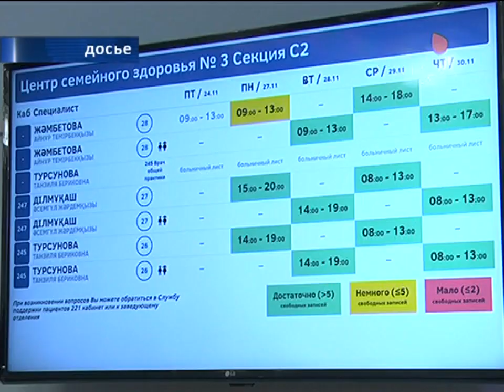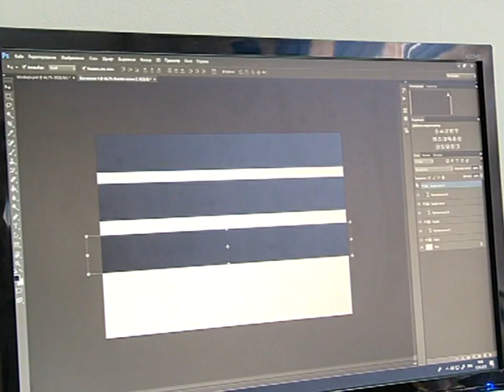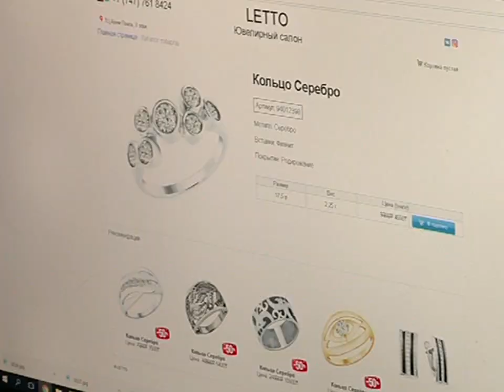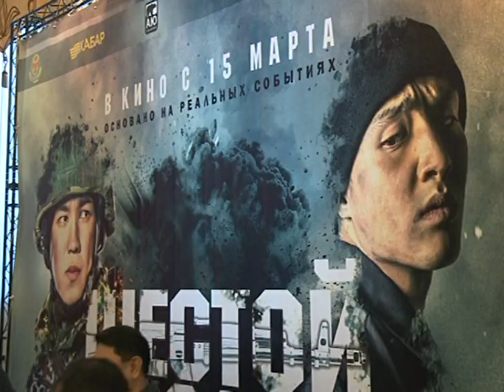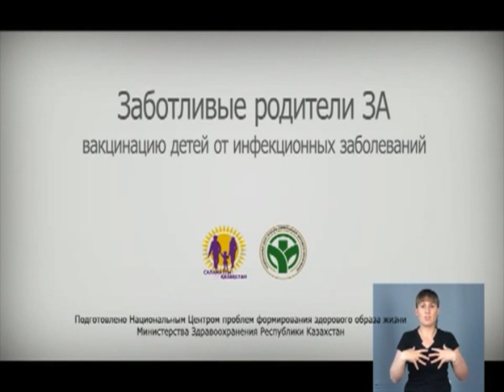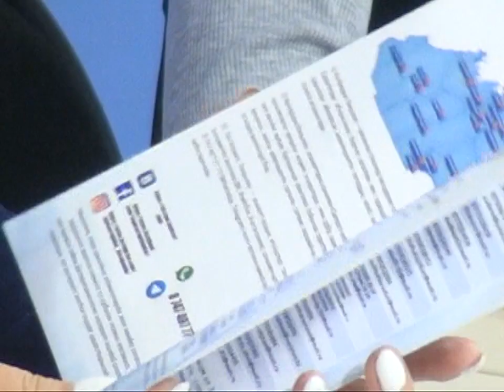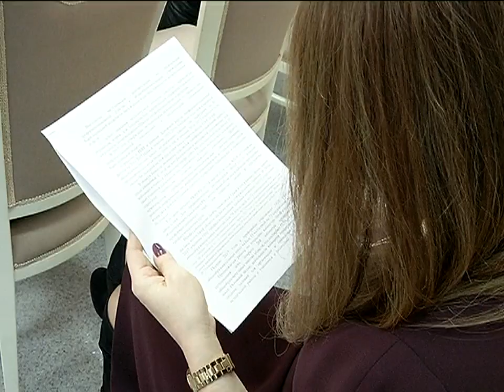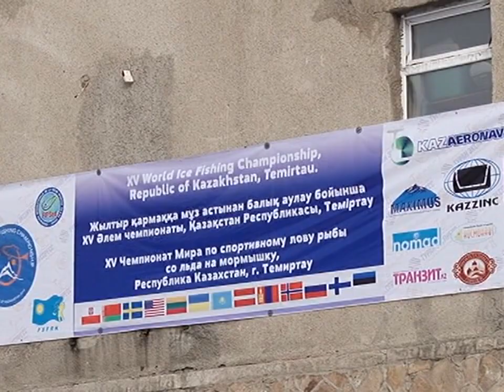15/03/2018 - Новости канала Первый Карагандинский